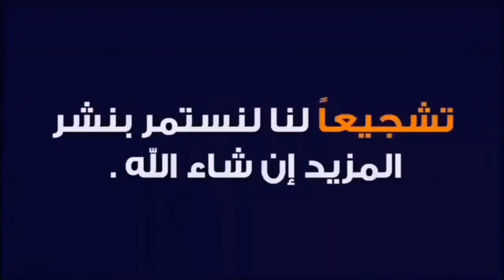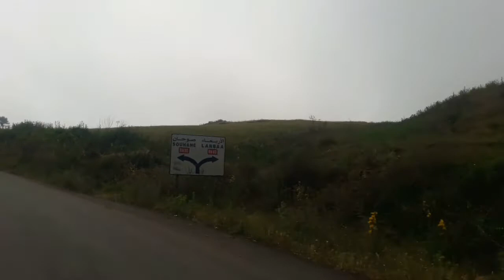جولة جبلية في منطقة تاشت 2021.05.28